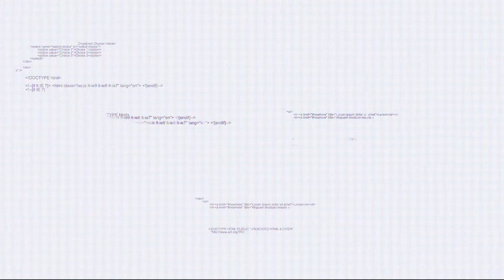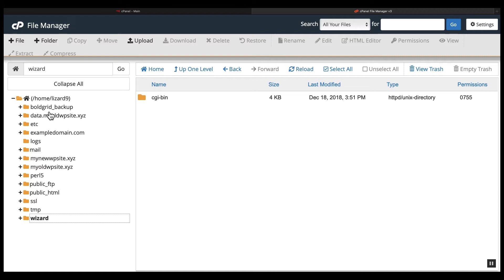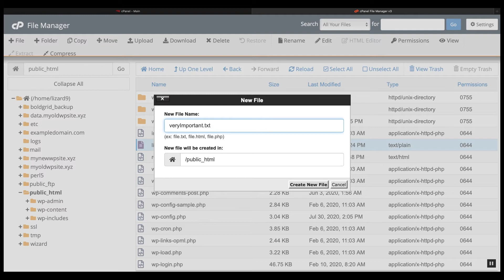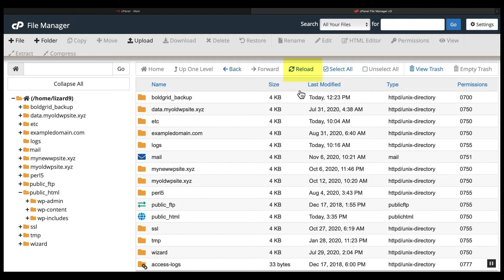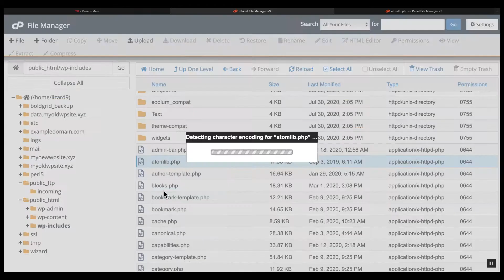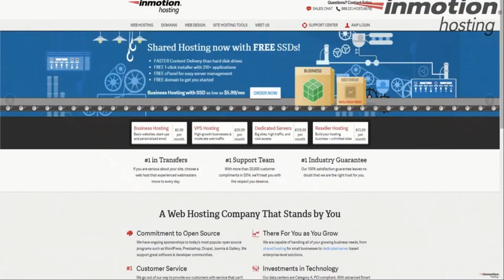How to Navigate and Use cPanel File Manager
Are you new to cPanel and interested in learning more about file management and the File Manager tool? Watch the video to learn more!

---Video Contents---

0:00 Start
0:26 Finding File Manager, General Overview
1:10 File Tree, Finding Domains
2:10 Primary Taskbar, make and duplicate files
2:46 Navigation Taskbar, moving around
3:14 Current Directory Organization
3:51 View Files
4:05 Edit Files, File Manager Editor Warning, Editor Overview
4:52 Settings
5:15 Show Hidden Files